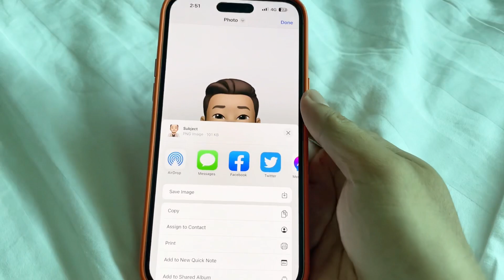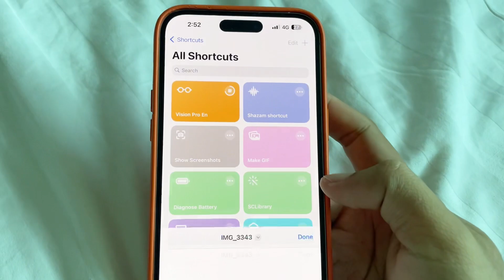How to make Apple Vision Pro Profile!